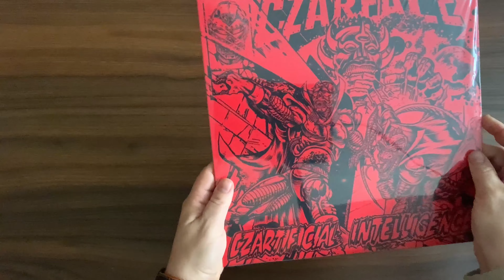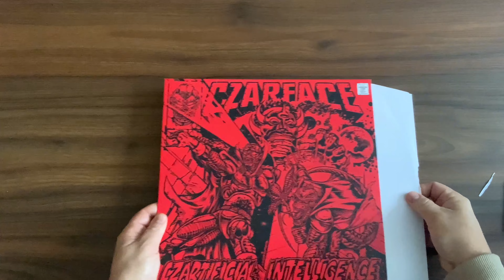Vinyl Unboxing: CZARFACE - Czartificial Intelligence [Red Alert Edition] (Virgin Records 2023)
Red with Black Splatter vinyl - Limited Edition of 1000

Record Store Day “Czarface Stole The Ball” Czarbury Orange Vinyl - Limited Edition of 5000

Buy at your local records store! SOLD OUT at CZARFACE online store.

The Rock Is George Podcast - Music, pop culture, and nostalgia. Discover your next favorite artist!

Streaming on all major podcast platforms:  Apple Podcast, iHeartRadio, Amazon Music, Audible, Google Podcasts, Overcast, Pocket Cast, Radio Public, Spotify, and more.